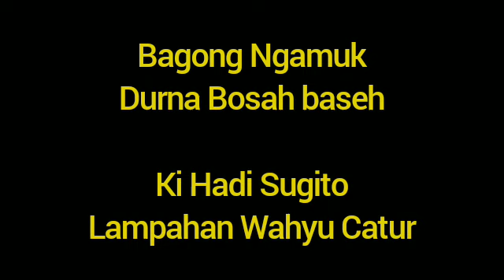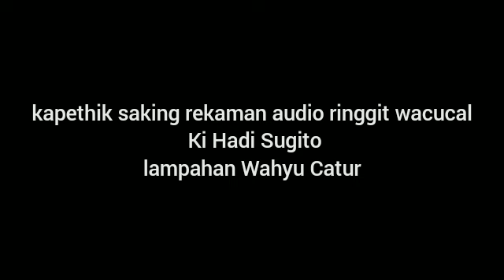Bagong Ngamuk Labrak !! Yitmane Sarpakenaka - Ki Hadi Sugito - Wahyu Catur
17 Jumadilakir taun Jimawal 1957